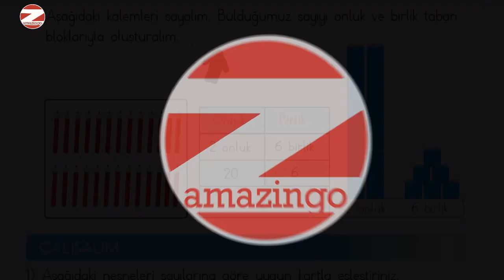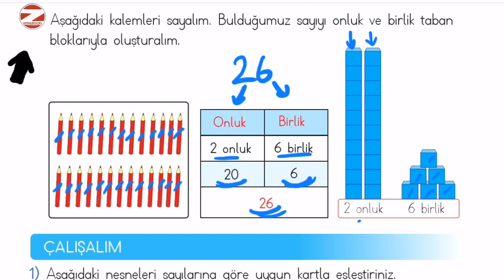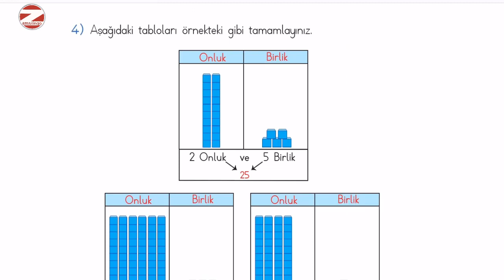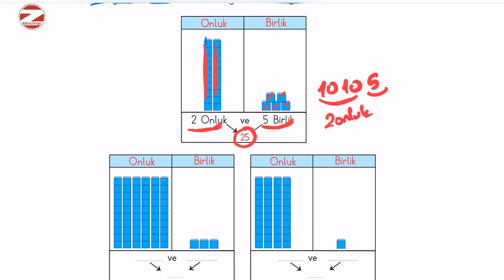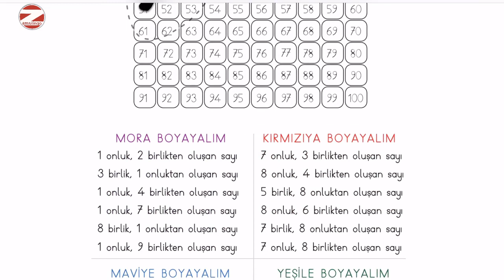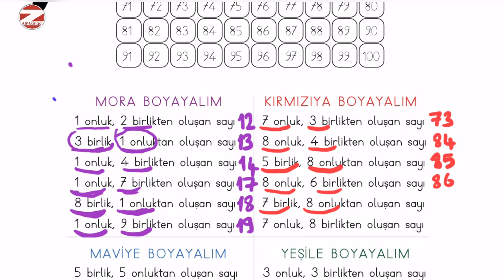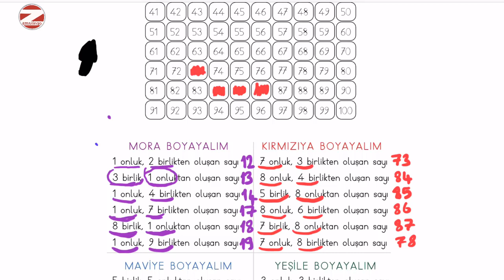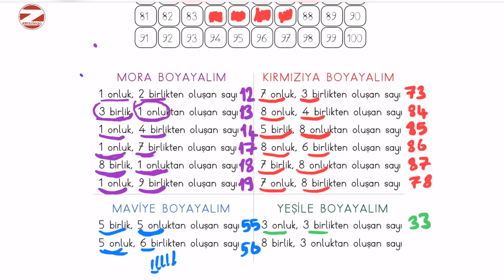2. Sınıf Onluk Birlik Soruları ve Çözümleri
2.sınıf Matematik Dersi Onluk Birlik Sorularını birlikte çözelim.